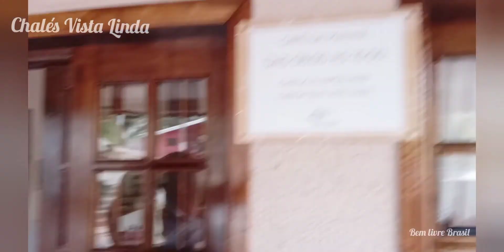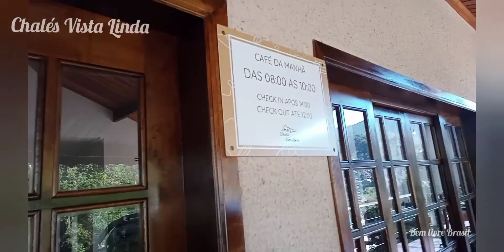Santo Antônio do Pinhal SP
Vai pra Campos do Jordão ou Santo Antônio do Pinhal ? Conheça este lugar tranquilo e aconchegante para você se hospedar. Conhecemos e super indicamos, os donos super atenciosos, sempre prontos para te atender 24hs. Conheça e nos conte sua experiência.
iNSTAGRAM: @bemlivre_brasil e artesanatos na página @eliartes_Loja